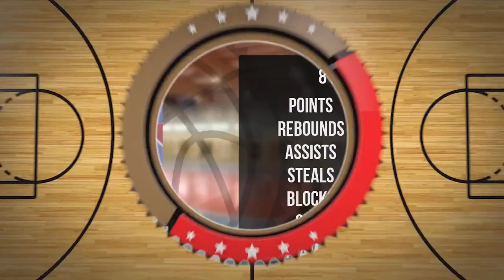Krzysztof Mroziewicz Player Mixtape DC89 Junior Brodnica 2023